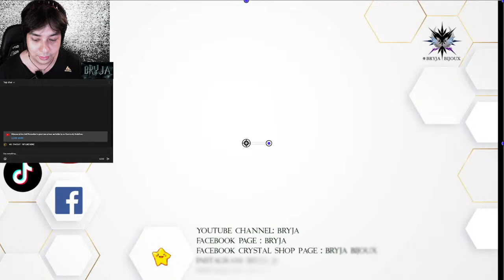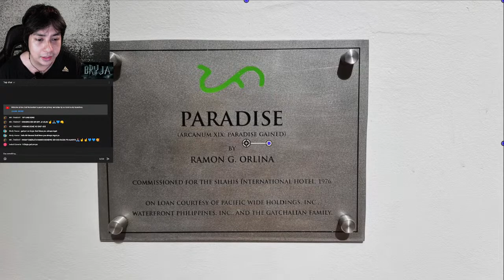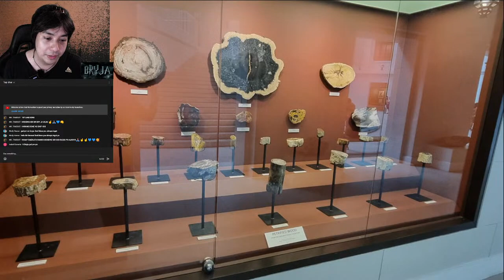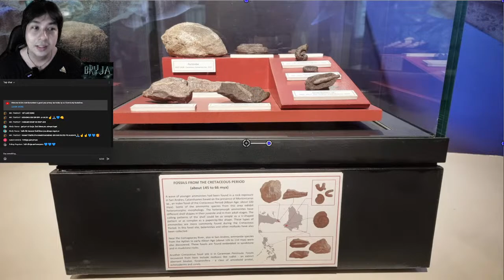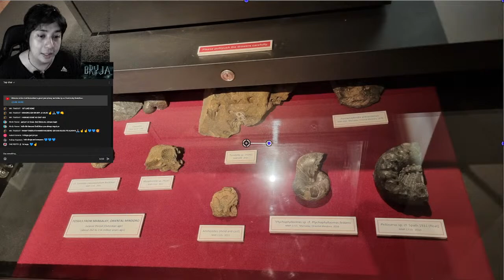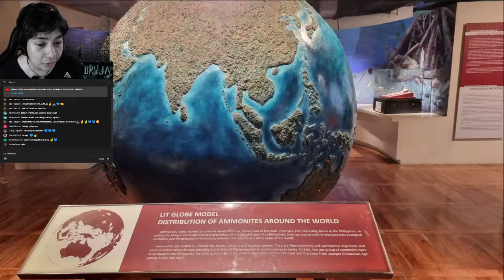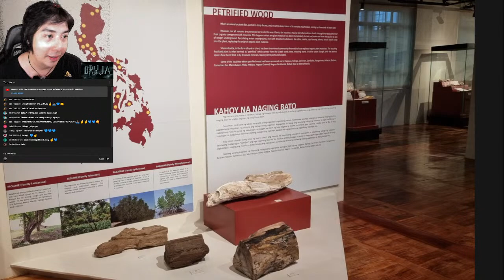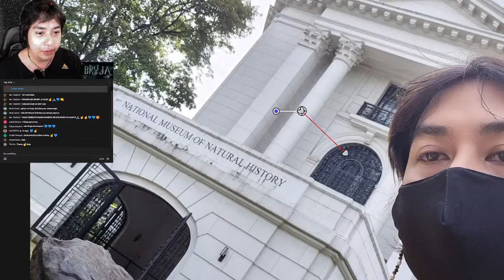Petrified Wood, Fossils and Minerals ( NATIONAL MUSEUM PH) - BRYJA BIJOUX 5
EPISODE 5

For the First Part of our LIVESTREAM we shall check the Petrified wood, Fossils and Minerals of the NATIONAL MUSEUM of NATURAL HISTORY

Second Part will be for the Rocks, Stones and Geology of the NATIONAL MUSEUM of NATURAL HISTORY

Special Thanks to: Skywatchers Society Of Las Pinas